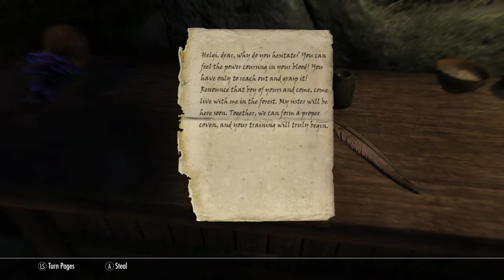Skyrim (Xbox One) The Predator Retrieving the Golden Claw with Deadpool (Modded Gameplay)